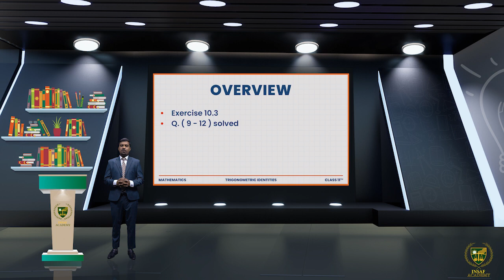Exercise 10.3 Q. (9 to 12) || 11TH MATH || CHAPTER 10 || LECTURE 10.31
In this lecture, we will study about the Exercise 10.3 Q. (9 to 12)